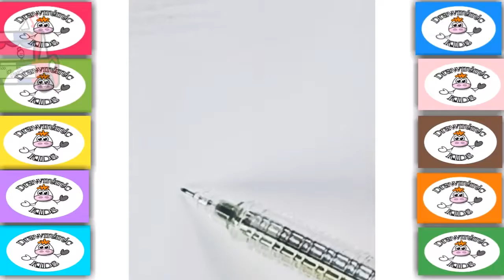How to Draw an Ice Cream Bell for Kids / Drawing for Kids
Let's Draw an Ice Cream Bell for Kids / Drawing Art for Kids

toys and colors, for kids, pretend play, kids toys, kids pretend play, toys for kids